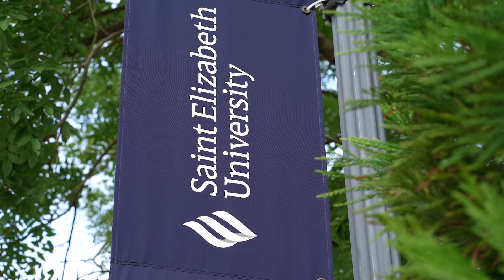Why Saint Elizabeth University?